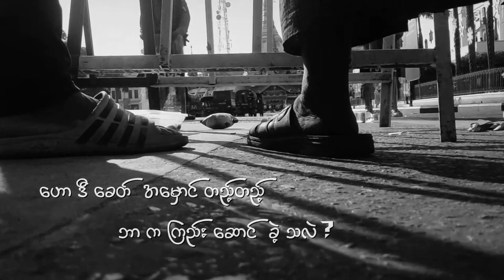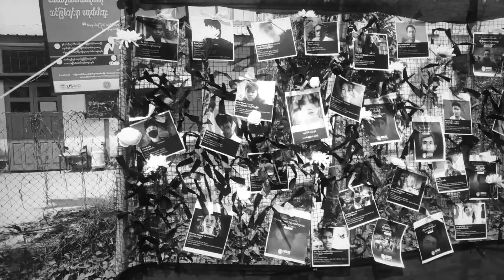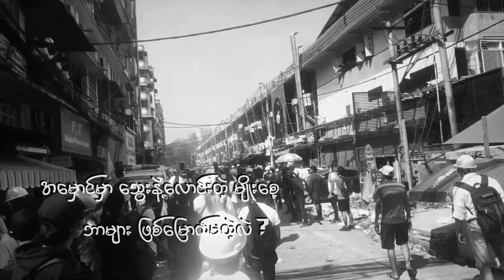Kha Yee A Sone Ber Lal - Phantom (Lyric video)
Rap 2 Talk (EP)
Track Name - Kha Yee A Sone Ber Lal
Artist - Phantom
Phantom is the one of the active revolutionist rap emcees of Rap Against Junta. Published several songs before this ep came out. You can listen to the entire pack of this EP and it makes you feels like whole self. Lyrical (check), sound (check), engage the target (check),
3 2 1… Lyrical missile inbound.

Listen more on this EP (Rap2talk)